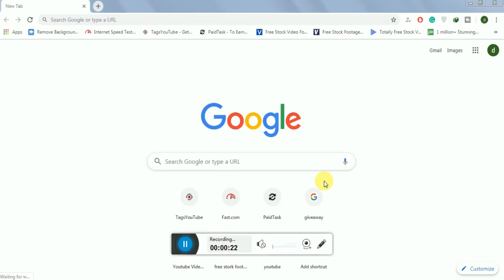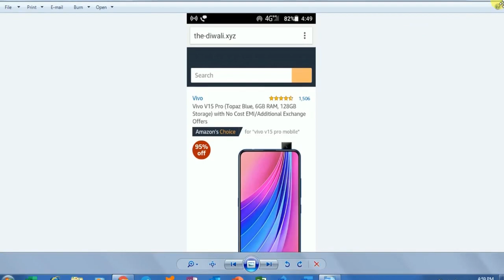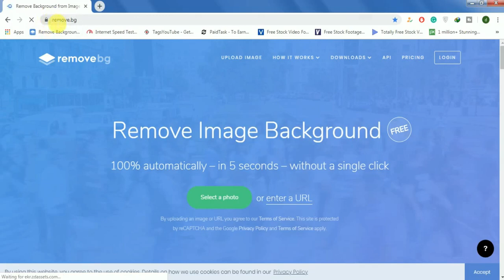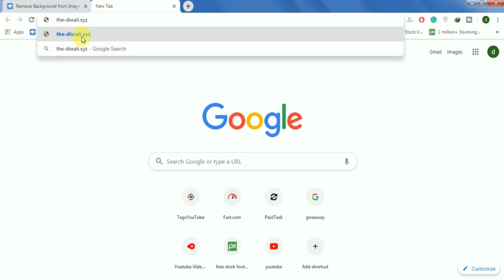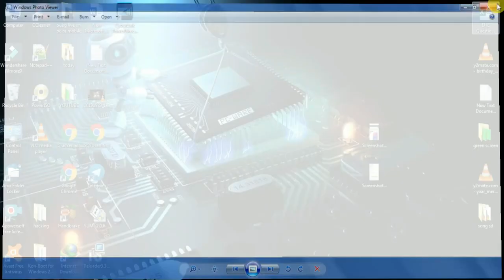BUY VIVO V15 PRO RS 1999 FROM AMAZON DON'T BE FOOL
HI HELLO, FRIENDS, MY NAME IS DEV AND YOUR WATCHING BEST4YOU YOUTUBE CHANNEL

TO YAAR AJKI VIDEO

For any problem contact

MY HEADPHONE boAt Rockerz 600 HD Sound Bluetooth Headset with Mic

Panasonic SC-HT21GW-K Stylish 65 W Bluetooth Home Theatre (Black, 2.1 Channel)

Intex IT-2616 Multimedia 55 W Portable Home Theatre (Black, 4.1 Channel)

Zebronics Zing 30 W Bluetooth Tower Speaker (Black, Mono Channel) traveler bag

iBall Tarang Classic 2.1 Multimedia Speaker with Bluetooth, USB, FM Radio & Remote Control (Black)

iBall Hi-Basss 2.1 Speaker – Built-in FM Radio and Multiple Equalizers with LED Display and Remote Control, Black